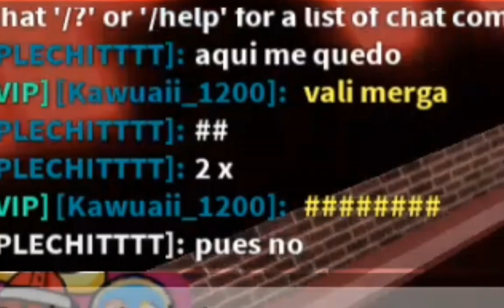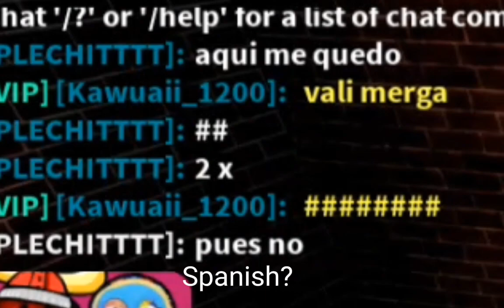bear funny moments (Spanish or something idk)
The Spanish or some language servers are pretty annoying but ye